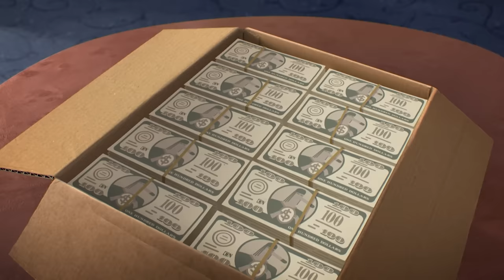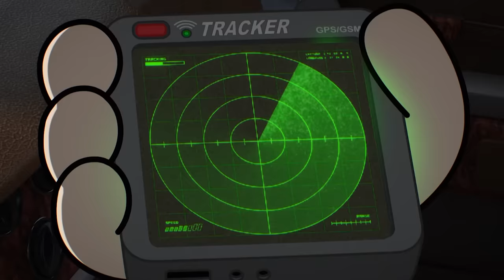Gumball | Seriously, What's Inside That Box? | Cartoon Network